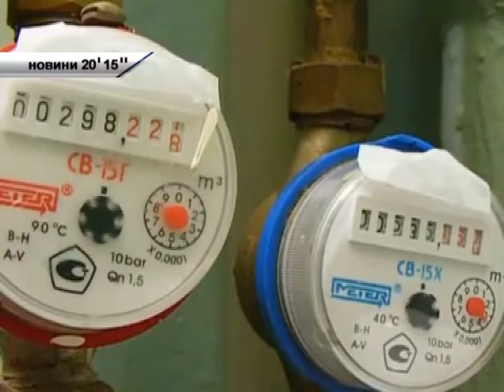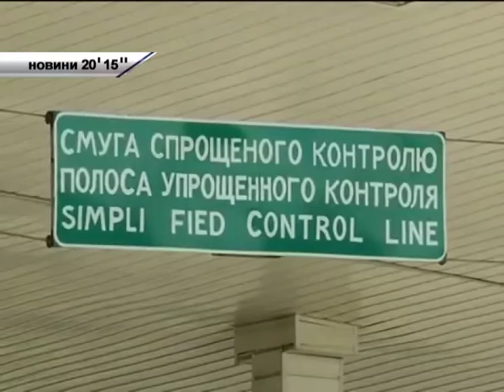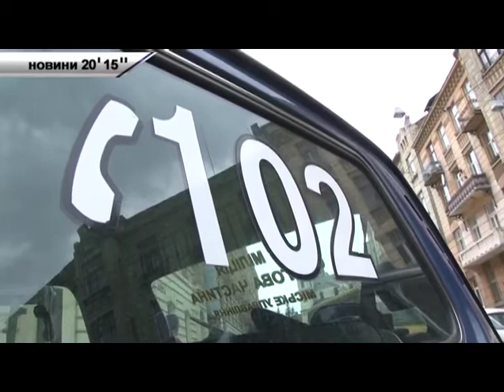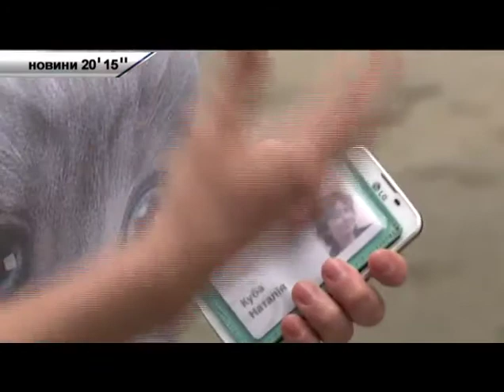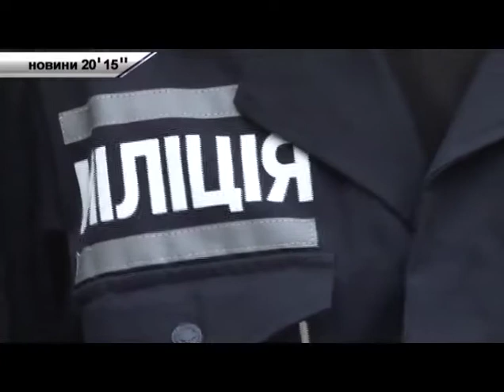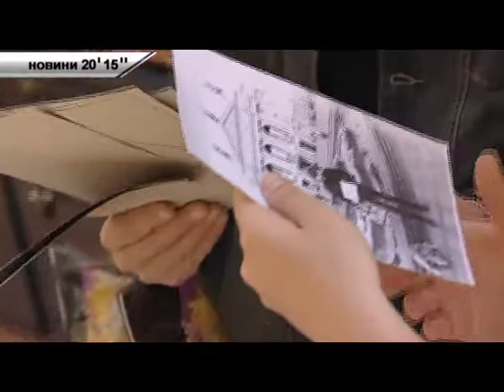Новини - 20' 15'' - Львів: 12.06.2014